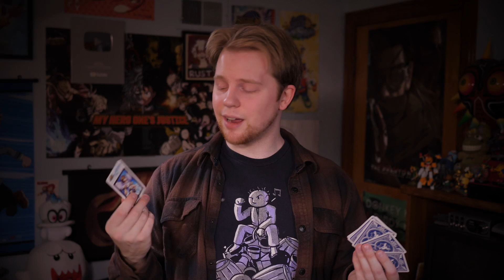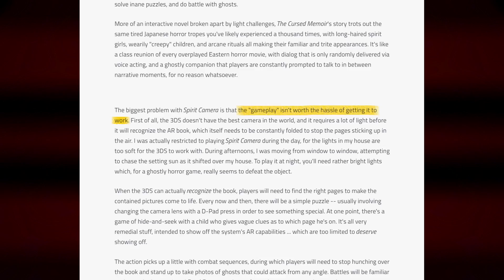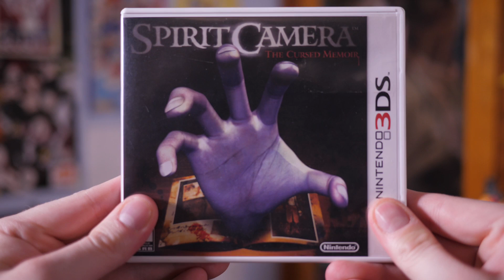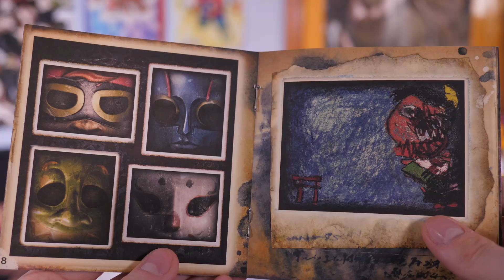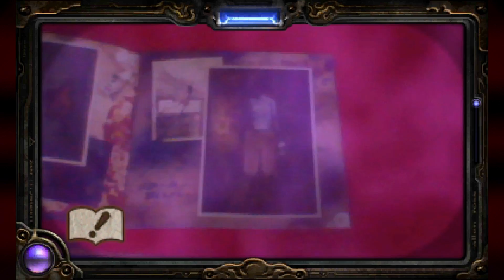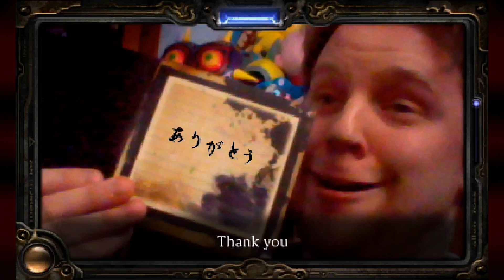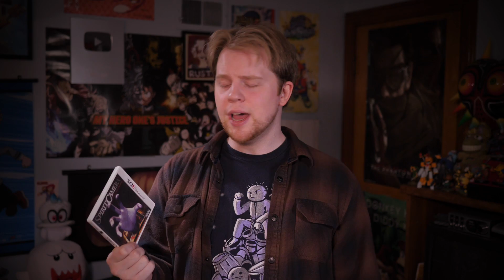Spirit Camera: The Cursed Memoir - Nitro Rad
Fatal Frame spins off into a weird augmented reality game for 3DS. I wonder if this thing even works.